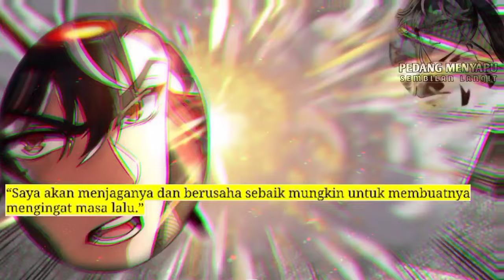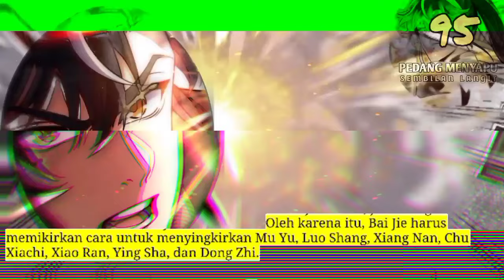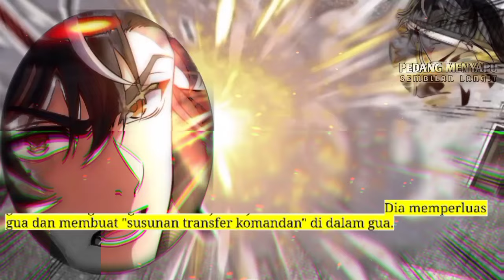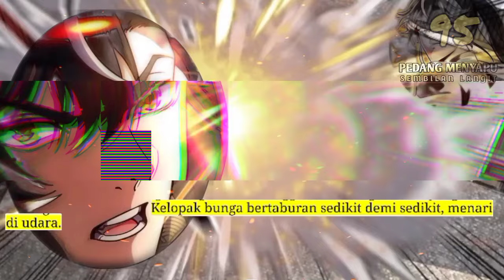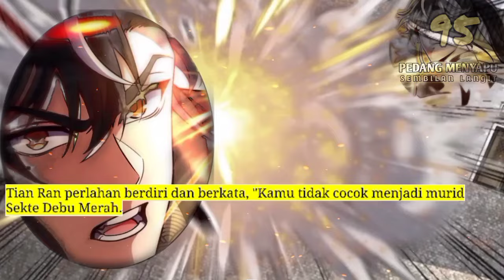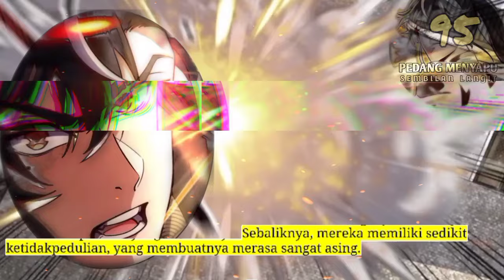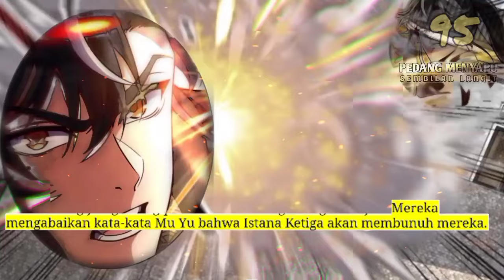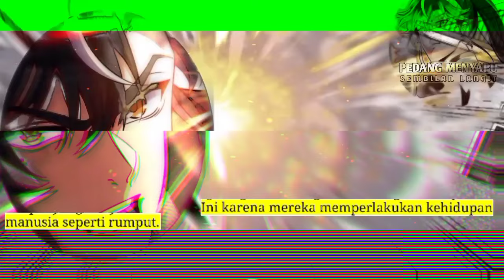Pedang Menyapu Sembilan Langit season 95